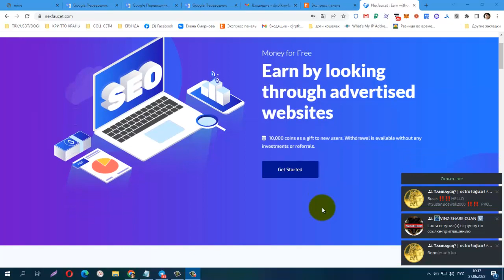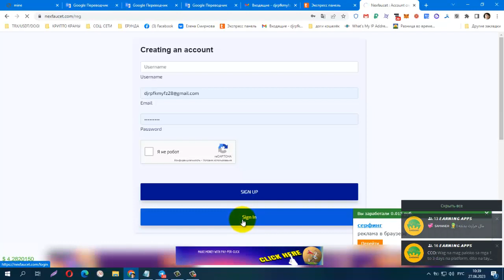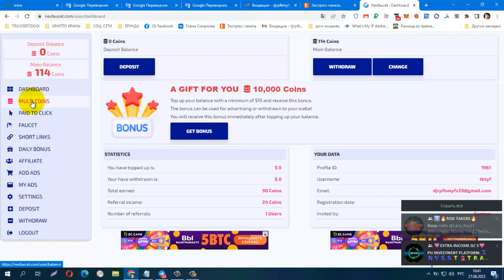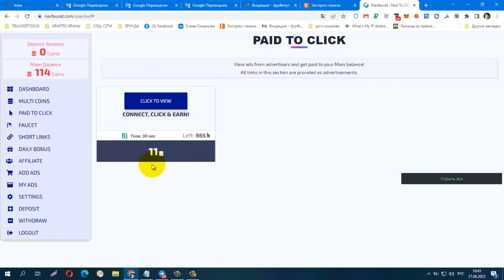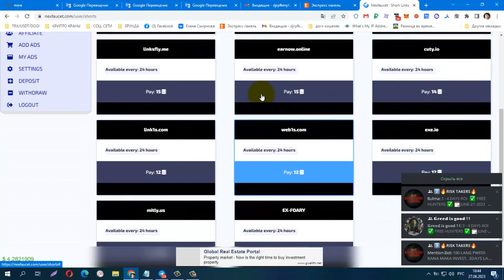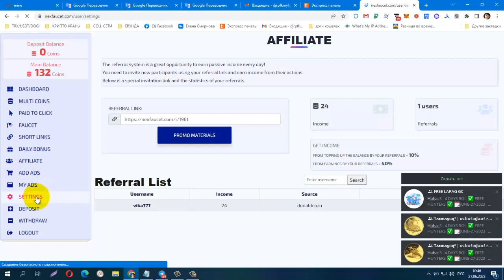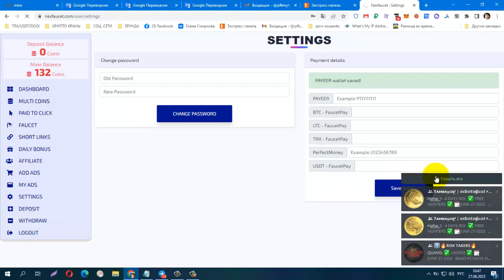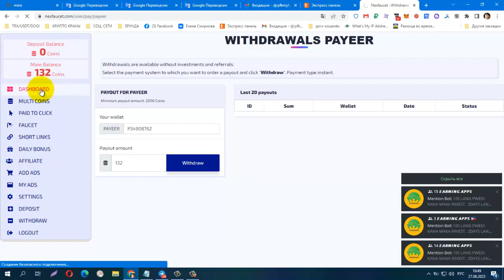БЕЗ ВЛОЖЕНИЙ! NEW BUX Nexfaucet , лёгкий заработок на просмотре сайтов, вывод на PAYEER от 2000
БЕЗ ВЛОЖЕНИЙ! NEW BUX Nexfaucet , лёгкий заработок на просмотре сайтов, вывод на PAYEER от 2000 Coins

P.S. I share information, if you like it, come in, if you don’t like it, JUST skip it ... without negativity